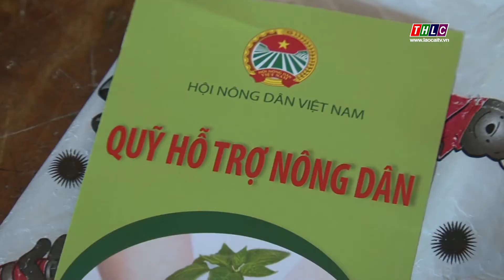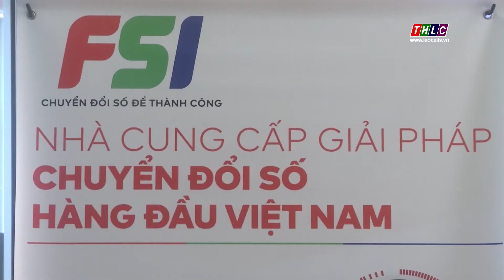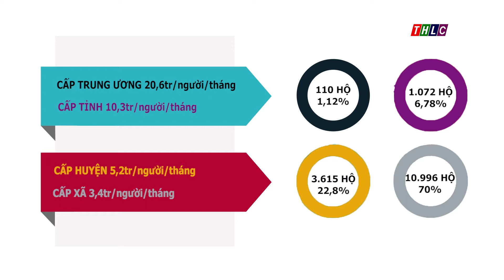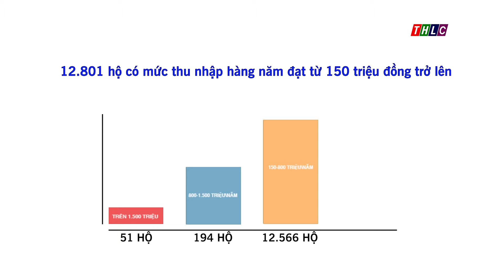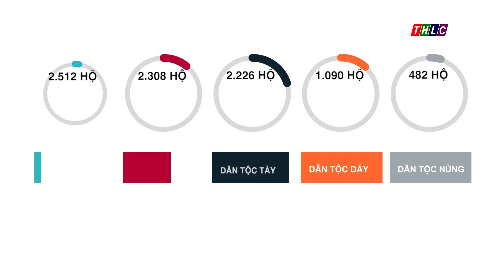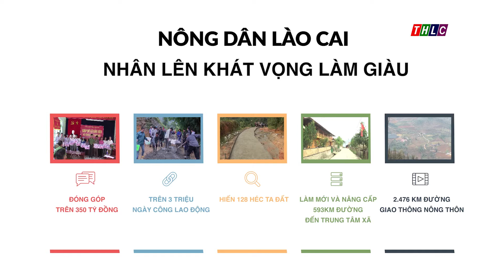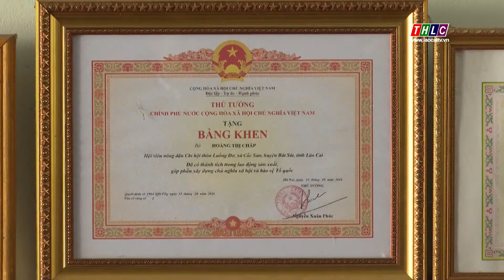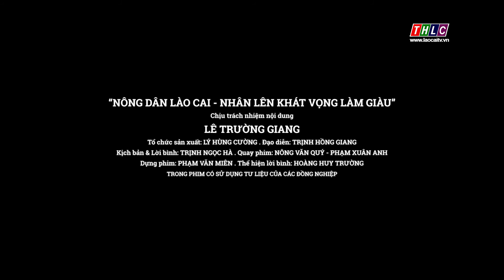Phim phóng sự: Nông dân Lào Cai - Nhân lên khát vọng làm giàu (18/7/2020) | THLC